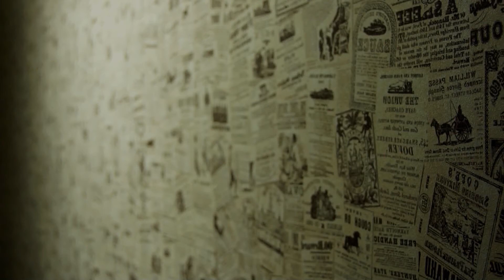թեմա 7. Նեոկլասիցիզմ. Նարեկ Ավետիսյան